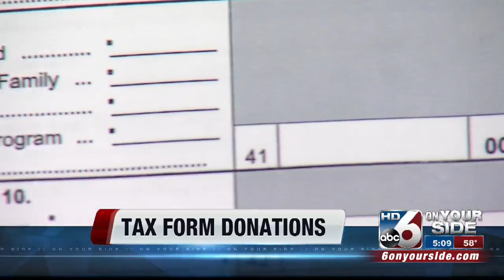Filing Taxes? Donate to charity directly from 1040 form.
Your 1040 form has lines that allow you to directly donate to a variety of charitable causes.